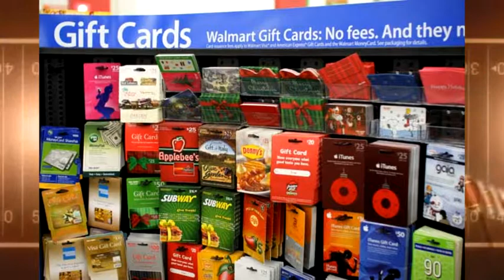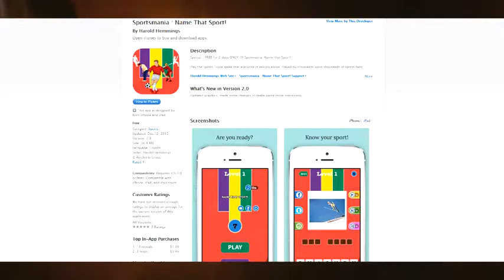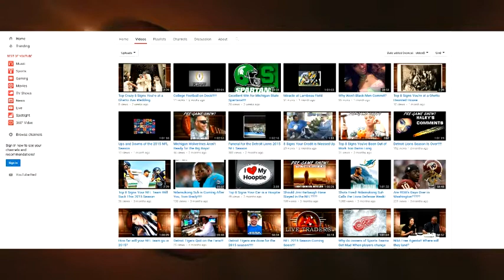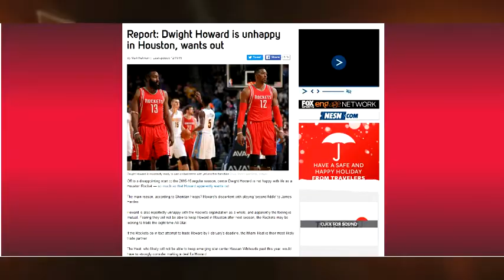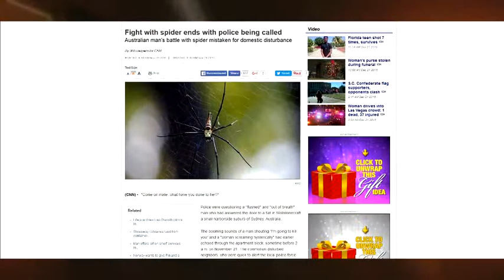Should the Detroit Lions Give Jim Caldwell the Axe?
Detroit Sports Jersey airs live every Sunday at 11 a.m. EST on FM 88.1 WHPR.
Live streaming: fm881whpr.com.
Host Will.
Straight sports talk! No professionals here!